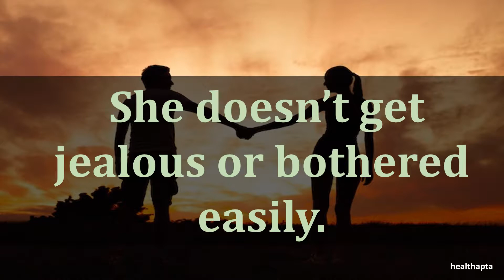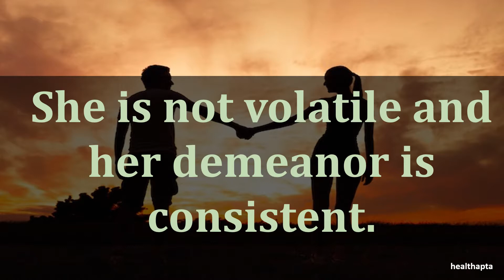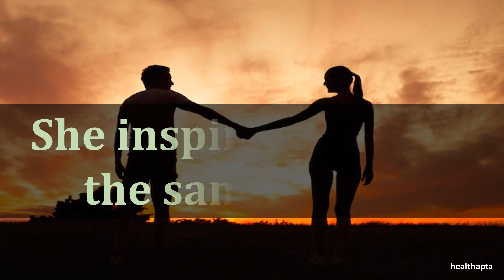SIGNS SHE IS THE WOMAN YOU SHOULD MARRY